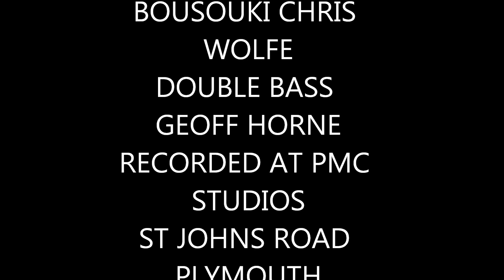CANADA I O TRADITIONAL SONG ARRANGED BY DENI AND NED COUCH OF MAD RUSH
THE PERILS OF A WOMAN TRAVELLING ONBOARD A SAILING VESSEL IN THE 18TH/19TH CENTURY. HER LOVER WANTS TO THROW HER OVERBOARD BUT THE CAPTAIN OF THE SHIP STEPS IN...